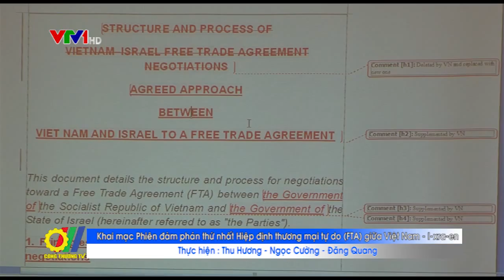Khai mạc Phiên đàm phán Hiệp định thương mại tự do giữa Việt Nam & I-xra-en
Tại Hà Nội, thứ trưởng Bộ Công Thương, trưởng đoàn đàm phán Chính phủ về kinh tế và thương mại quốc tế - ông Trần Quốc Khánh và bà Meirav Elion Shahar, đại sứ I-xra-en tại Việt Nam đã đồng chủ trì Lễ khai mạc Phiên đàm phán thứ nhất Hiệp định thương mại tự do (FTA) giữa Việt Nam và I-xra-en. Đây là hoạt động kỷ niệm 23 năm thiết lập quan hệ ngoại giao giữa Việt Nam và I-xra-en...